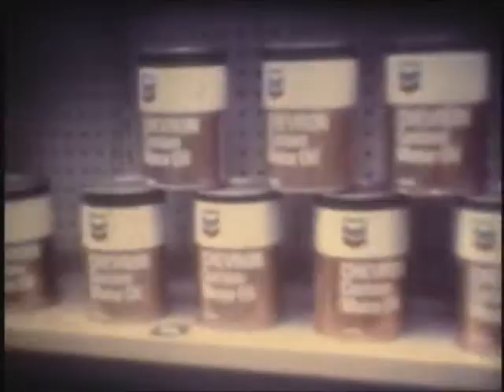standard oil Lancaster ky around 1974